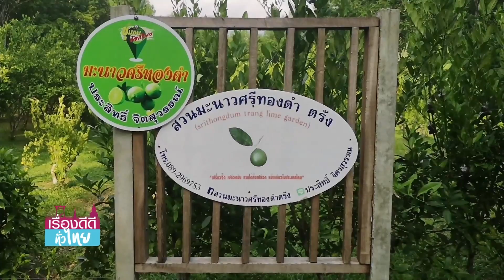สุดยอด!ชาวสวนตรัง ขายมะนาว กก.ละ 50 บาท I เรื่องดีดีทั่วไทย I 16-3-65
สุดยอดคุณลุงเจ้าของสวนมะนาวศรีทองดำ มะนาวกินได้ทั้งเปลือกหนึ่งเดียวในไทย ยืนยันจะขายยังในราคา กิโลละ 50 บาท เพื่อช่วยชาวบ้าน เพราะเจ้าของสวนยึดคติเศรษฐกิจพอเพียงที่ว่า  "เข้าถึง เข้าใจ ให้เราอยู่ได้ เกษตรอยู่ได้ ทางร้านก็อยู่ได้"